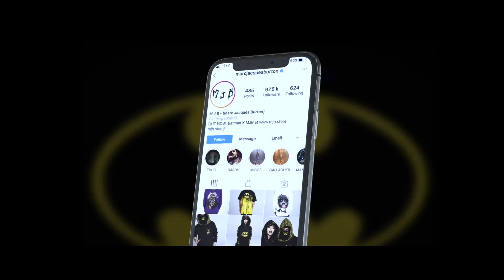Band Agency - Production Showreel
This is the Band Agency production reel 2020.

We offer a full and well rounded production service. From concept to storyboard to capture to delivery, we can take care of every element. We have experience with immersive technology as well as the traditional and we’ve happily traveled across the globe to create those brand moments.

Agile, energetic, lean and dedicated, Band Agency is a creative business with a heritage stretching back over 40 years.

We’ll craft every element. We’ll refine every detail. Above all, we’ll make every moment matter.

Branding. Communication. Strategy. Digital. Content.